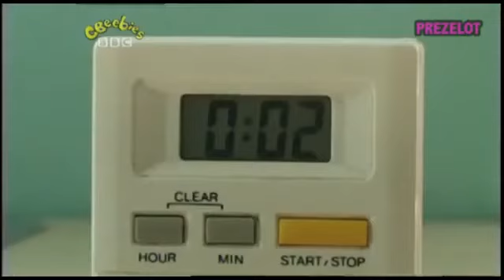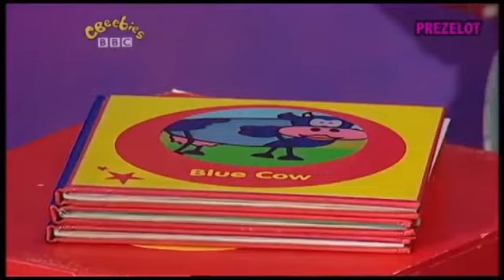The Story Makers: Series 2: Time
When midnight strikes in the children's library, it's time for the Story Makers to come out and make new stories ready for the children who are coming in the morning. Byron helps Jackson to tell the time, Milly boils an egg, and Kevin the Spaceman discovers an alarm clock.

Story Maker: Byron
Stories
Playbook: Millie and her boiling egg
Kevin the Spaceman: Tick tock
Blue Cow: Blue Cow on time